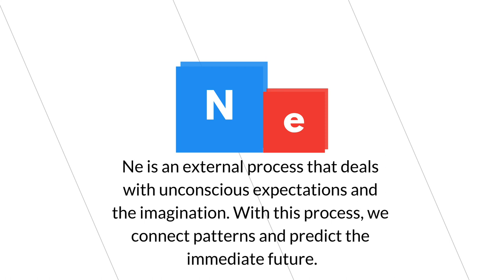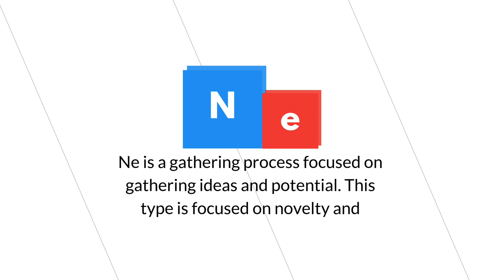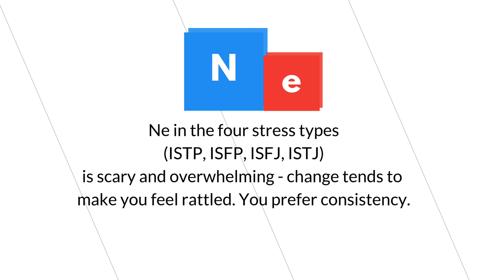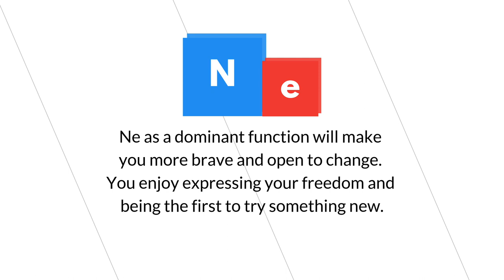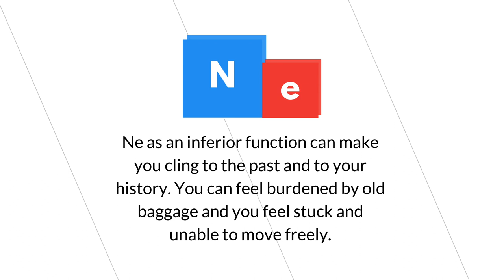Extroverted iNtuition - Interpretative Intelligence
Some types (ENFP, ENTP, ENTJ and ENFJ) have extroverted iNtuition as their flow function. That means they enjoy novelty and change and connecting patterns. Others have it as a stressor. That means they're easily anxious when thinking about the future, and often struggle with change and opening up to new things.

Some types have beyond this, a high use of extroverted iNtuition. That means they're free-spirited seekers, always the first to try something new. They're open and outgoing and love to learn new things. They see potential in everyone and everything.

What about you? How do you see extroverted iNtuition in your life?